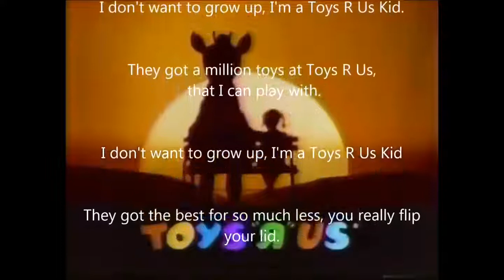Toys R Us Song Long Play HD